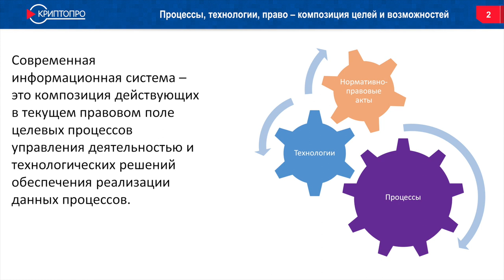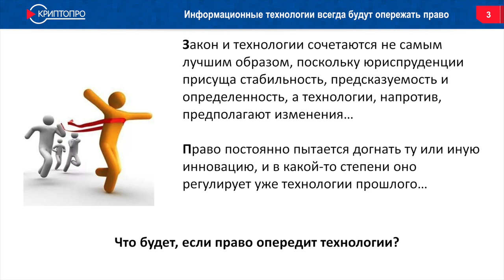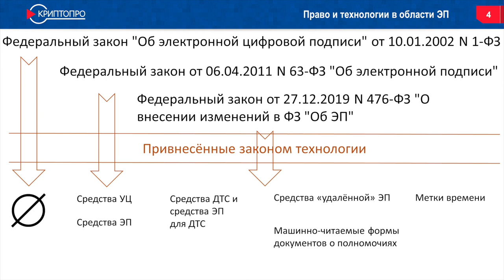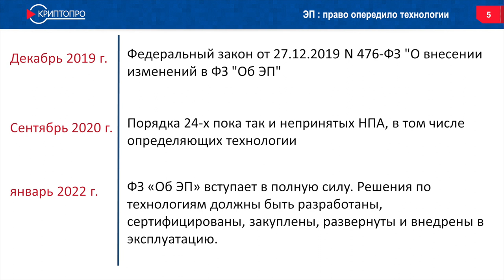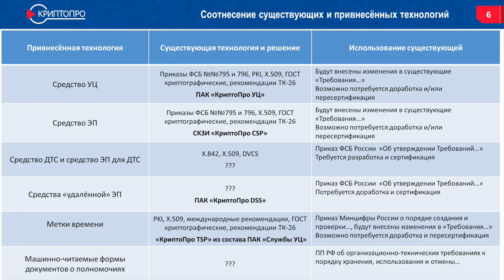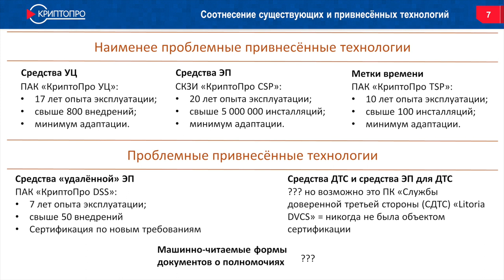Юрий Маслов (КРИПТО-ПРО): Нормативное обеспечение ЭП и современные технологии PKI | BIS TV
Коммерческий директор компании-разработчика СКЗИ рассказал на PKI-Форуме Россия 2020, как изменится рынок после вступления в силу новых требований.

На сессии PKI-Форума Россия 2020, посвященной новым возможностям ИТ-рынка при изменении ландшафта применения электронной подписи, выступил Юрий Маслов, коммерческий директор компании «КРИПТО-ПРО». В своем докладе он объяснил, как в современных условиях связаны юриспруденция и технологии, и как изменения в одной области отражаются на другой. По словам Юрия Маслова, описанные в законах 63-ФЗ и 476-ФЗ технологии потребуют от участников рынка разработки новых продуктов либо повторной сертификации уже существующих решений.